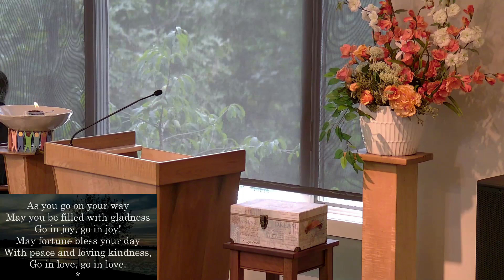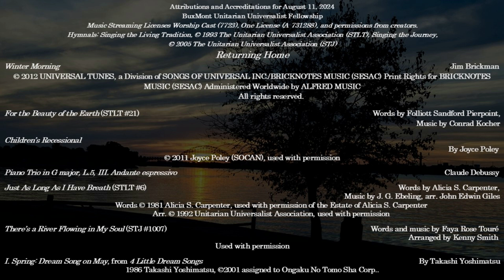Sunday service August 11, 2024